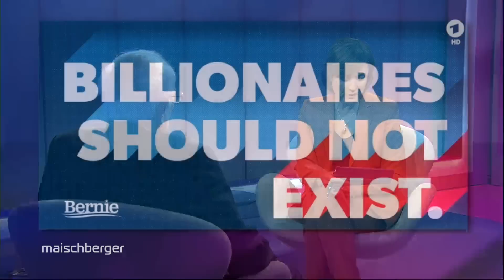Senator Bernie Sanders über Kapitalismus, Trump und Israel | maischberger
Bernie Sanders ist einer der bekanntesten Senatoren aus den USA. Zweimal wäre der Senator aus Vermont beinahe Präsidentschaftskandidat der Demokraten geworden. Sein neues Buch heißt „Es ist okay, wütend auf den Kapitalismus zu sein“. Darüber, aber auch über die Lage in Israel und eine mögliche Präsidentschaftskandidatur von Ex-Präsident Donald Trump spricht der 82-jährige im Interview mit Sandra Maischberger.

00:00 Begrüßung/Einführung
00:40 Virales Handschuh-Foto
02:15 Warum Sanders "wütend auf den Kapitalismus" ist
04:00 Über den "Hyperkapitalismus" und Milliardäre
08:00 Über President Biden
11:00 Über Donald Trump
13:40 Sturm auf das Capitol
16:00 Über die Hamas-Attacke auf Israel
19:00 Erwägt Sanders, in Rente zu gehen?

Sanders kritisiert schon lange die ökonomischen Verhältnisse in den USA. Er fordert immer wieder, dass es keine Milliardäre geben dürfe und setzt sich für ein gerechteres Steuersystem ein. Reichtum und Vermögen seien zu ungleich verteilt. Einige wenige Unternehmen würden fast den gesamten Markt der USA kontrollieren und so zu viel Macht auf sich vereinen. Dies zu ändern sei eines seiner zentralen Anliegen.

Im Hinblick auf die Lage in Israel und Gaza sagt Sanders: „Es ist angemessen und richtig, dass Israel gegen die Hamas vorgeht“. Gleichzeitig fordert er, „dass wir alles dafür tun, um die Kinder zu schützen“. Die Zivilgesellschaft in Gaza müsse geschützt werden – auch bei einer zu erwartenden Bodenoffensive Israels.

Besorgt zeigt sich Sanders über eine mögliche erneute Kandidatur von Ex-Präsident Donald Trump. Dieser sei ein „pathologischer Lügner“, der „die das Vertrauen in die Demokratie in den USA untergraben habe“. Er sei „sehr gefährlich“. So müsse es das erste Ziel der progressiven Bewegung sein, Donald Trump „zu verhindern“.

Außerdem zu Gast waren:
Carlo Masala (Militärexperte)
Gil Yaron (Arzt und Autor)
Ralph Lewinsohn (Israeli und Überlebender des Angriffs der Hamas)
Markus Feldenkirchen (Der Spiegel)
Iris Sayram (Korrespondentin ARD-Hauptstadtstudio)
Marcel Reif (Sportjournalist und Moderator)